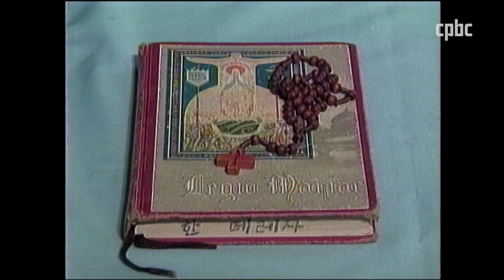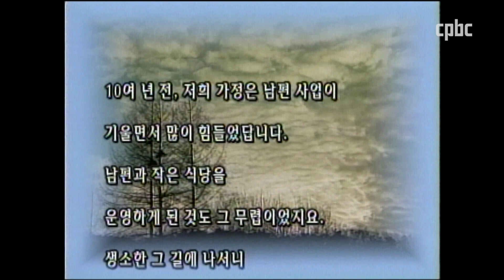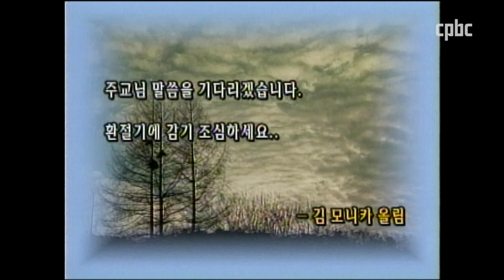18년 전, 2003년 10월의 이한택 요셉 주교님과의 대담 - 주교님과 나누는 인생 [옛다 - 추억의 cpbc 프로그램]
[옛다 - 추억의 cpbc 프로그램] #2. 주교님과 나누는 인생 - 이한택 요셉 주교

약 18년 전 2003년 10월
묵주기도 성월에 이한택 요셉 주교님과 나누는 그때 그 시절의 이야기를 나눠봅니다.
지금보다 젋으셨던 이한택 주교님의 생각은 어떨지 함께 느껴보고
그 때 그 시절의 모습도 회상해 보시길 바랍니다.
이한택 주교님께서 묵주기도 성월을 보람차게 보내는 방법도 알려주시니 놓치지 마세요!

[옛다 - 옛날 거 다 있다!]
추억의 cpbc 프로그램을 다~ 보여드리는 콘텐츠로
여러분들의 추억을 상기시는 콘텐츠입니다.

방송선교ARS후원 :
후원문의, 매일미사 지향 신청 : 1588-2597
카카오톡 플러스친구 : cpbc TV